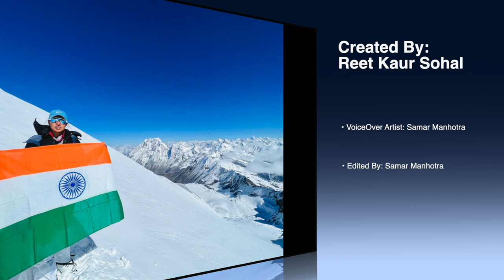Black Peak Summit | Reet Kour | Satt Expads | 21000ft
One amongst the many impressive mountains in the Garhwal Himalayas, is Black Peak – the highest peak in the Saraswati Range of mountains in the Ruinsara Valley. Called Kalanag in the local dialect – named so for the uncanny resemblance of the head of the peak to the head of the black cobra – it is 6,287 M of awe-inspiring beauty. The Bandarpunch massif (also called the Saraswati range of mountains) consists of 3 peaks: White Peak or Bandarpunch II at 6,102M, Banderpunch I at 6,316M and Kalanag (Black Peak) at 6,287M. Daunting for its structure and the nature of climbing required to get to its top, Black Peak dominates the Bandarpunch massif bringing it up the ranks on every mountaineer’s list of peaks to scale.

For the magnificent location in which it is housed, Black Peak has some of the most reverential mountains in its vicinity. All the major peaks of the Garhwal range like Swargarohini, Bhagirathi Massif, Bandarpunch, Gangotri range of mountains and many more keep you company along the trail. The trail itself, for passing through Govind National Park which is known for its diverse flora and fauna, boasts of insurmountable beauty across an assortment of landscapes ranging from alpine meadows to pine forests to moraine ridges, boulders and glacial basins.

Black Peak offers the right mix of beauty and challenge. A technical expedition overall, the most demanding section of the climb is the 75 feet vertical ice wall with a 70 degree gradient which comes on your way to the summit. Walking across crevassed snowfields, navigating glaciers, miles of rocky moraines and the continuously thinning air of the altitude, Black Peak is an overall challenging endeavor which requires knowledge of mountaineering equipment and skills specific to surviving at this altitude. Hence, it is an expedition reserved for experienced climbers only.

Organisers-Satt expeds(shiva adventure trek and tour)
Owners-
 Shailesh semwal
Manish semwal
Sandeep semwal
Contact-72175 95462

Company insta - @sattexpeds